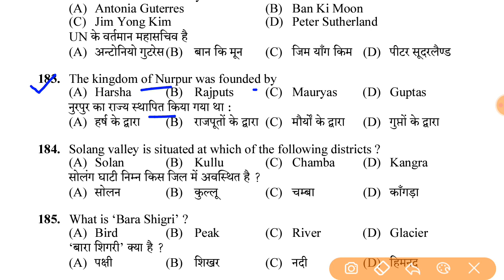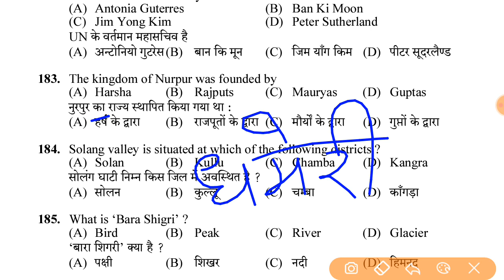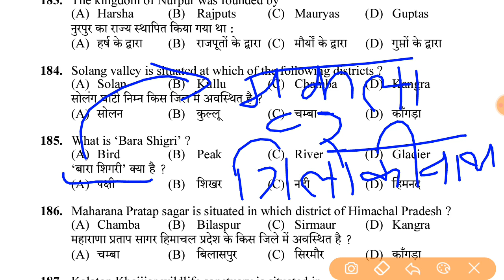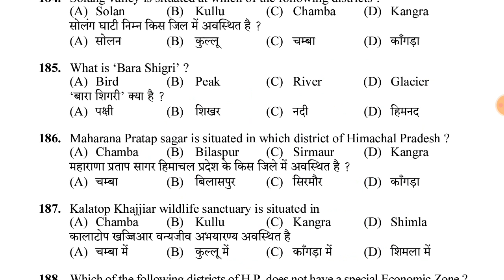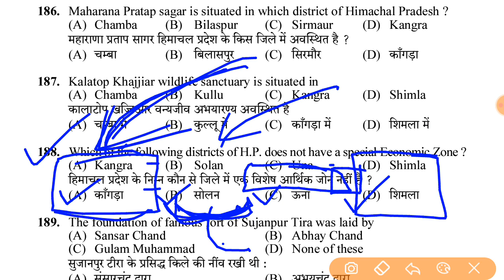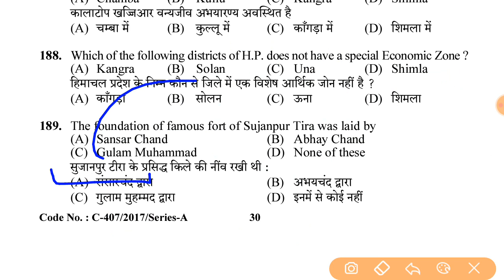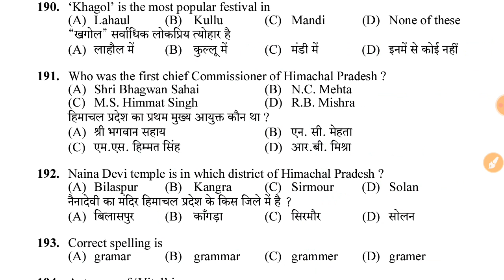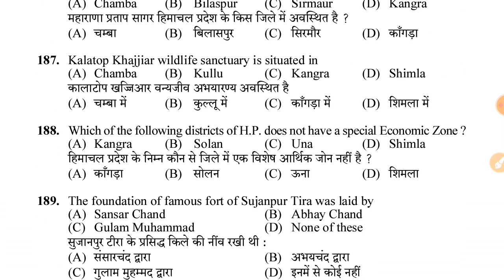P11 Himachal Pradesh 📙 questions for HPSSC HPPSC exams Lets Prepare